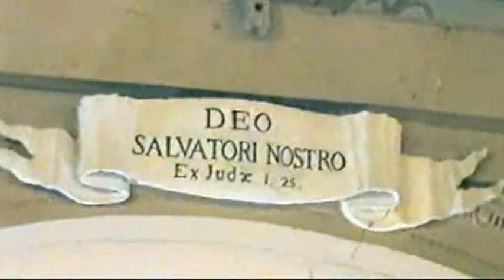Domine Deus - Stefano Bonfiglio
Dalla "Petite Messe Solennelle" di Gioacchino Rossini - Domine Deus.
Performance del tenore Stefano Bonfiglio nel corso del concerto live tenuto presso la Chiesa di San Domenico del Comune di Ciminna il 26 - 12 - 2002 ed inserito nel programma dei festeggiamenti itineranti e musicali del Natale 2002 in Ciminna (PA). Maestro accompagnatore al piano elettrico: Valentina Casesa.